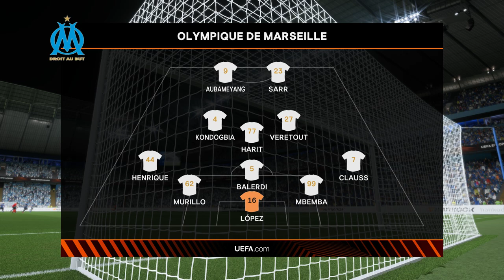FIFA 23 - Atalanta vs. Olympique Marseille - Europa League Semi Final 2023/24 FULL MATCH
REALISTIC SLIDERS
PC GAMEPLAY
LEGENDARY DIFFICULTY